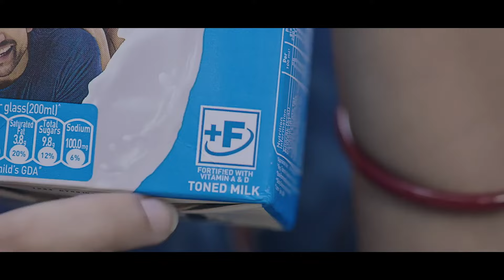HubVideos | Agatha K Sangma files nomination for prestigious Tura Lok Sabha seat